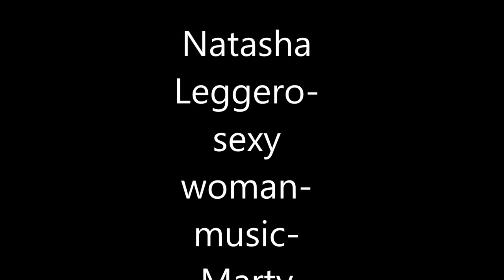Natasha Leggero Sexy woman music Mrty Friedman Viper